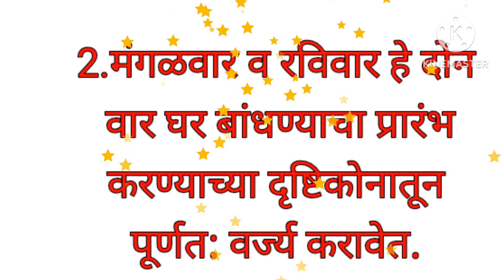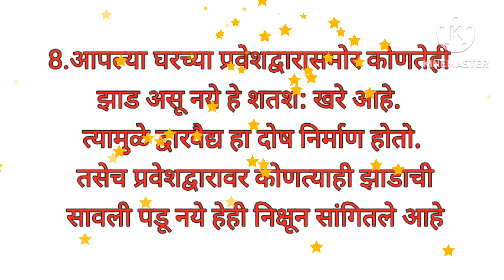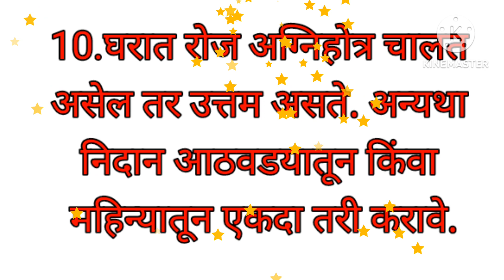घराच्या वास्तुशास्त्रविशायी उपाय व तोडगे 💯. || श्री स्वामी समर्थ